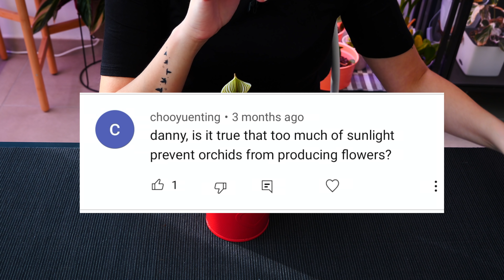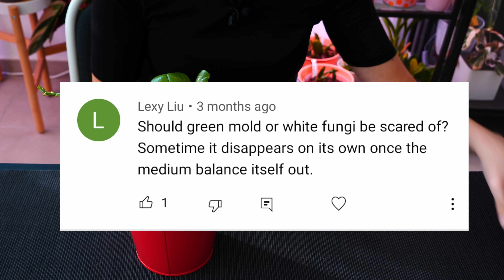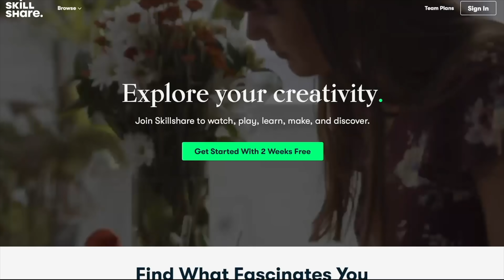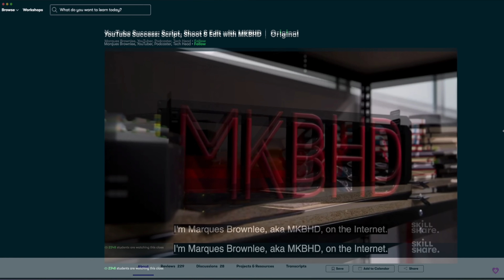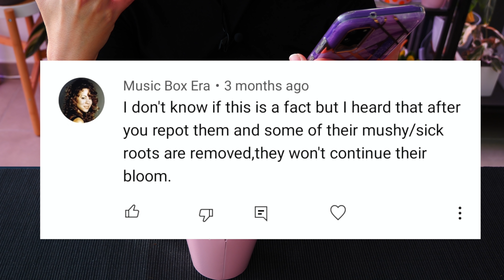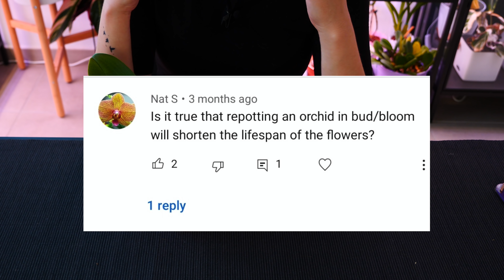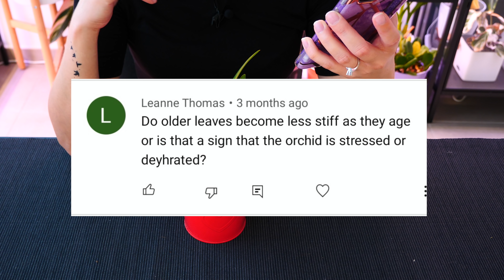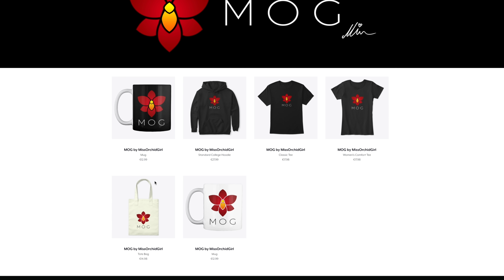Myth or Truth #6 - Orchids like being pot bound? Too much Sun = NO Blooms? Phalaenopsis & more!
00:00 - Intro
00:42 - Too much sunlight prevents blooming?
02:37 - Is mold bad?
07:07 - Removing mushy roots is bad?
09:58 - Orchids like being pot bound?
15:32 - Repotting Orchids in bloom is bad for the flowers?
17:43 - Are older leaves soft?

🌸 Want to send me something? Here's my address!
Orchid Nature
🌸 Other things I use:
Fir Bark - Reptibark from ZooMed
Fertilizer and supplements:
Osmocote Pro High K slow release
LED shop panels & LED kitchen tubes from Leroy Merlin, 4000k
Ikea Tradfir
Ikea Odla Cocopeat
Shelf units:
Vittsjo, Rudsta, Milsbo, Kallax from IKEA